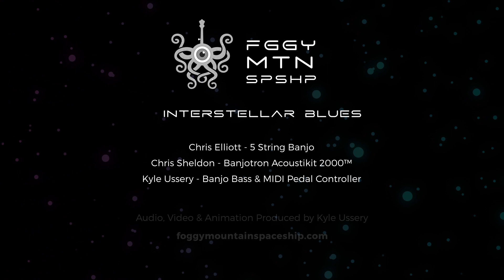"Interstellar Blues" by Foggy Mountain Spaceship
Take a journey through space with the Interstellar Blues, written and performed by Foggy Mountain Spaceship.

Chris Elliott on the 5-String Banjo.
Chris Sheldon on the Banjotron Acoustikit 2000™.
Kyle Ussery on 4 String Banjo Bass and MIDI foot pedal controller.

Love the videos we are making, and want to show your financial support?

Learn to play banjo from Chris!